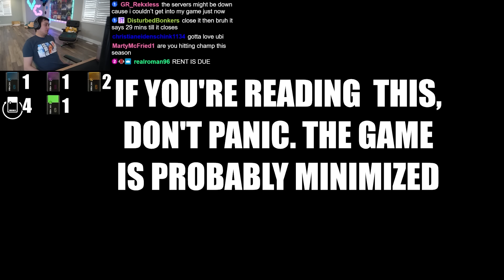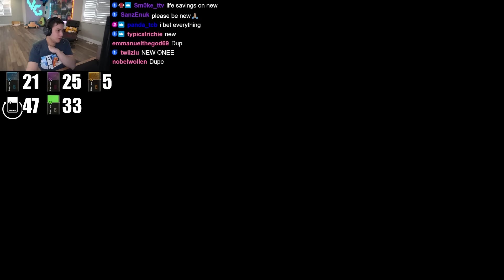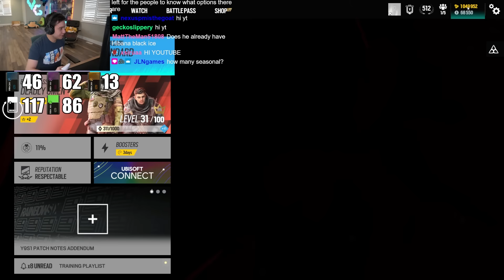OPENING NEW YEAR 9 BRAVO PACKS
10K LIKES ON THIS VIDEO, AND I USE MY BRAVO TICKET ON THE TOP COMMENT